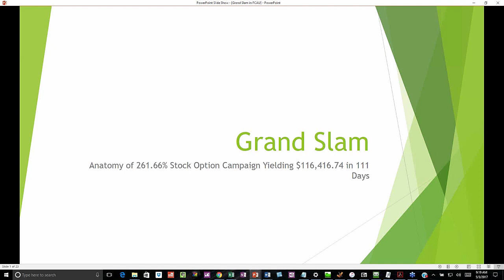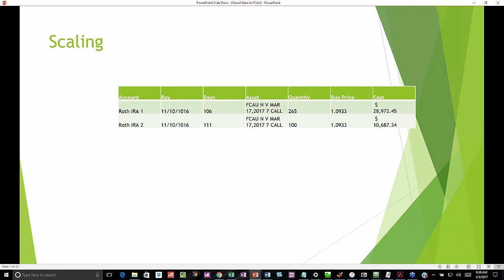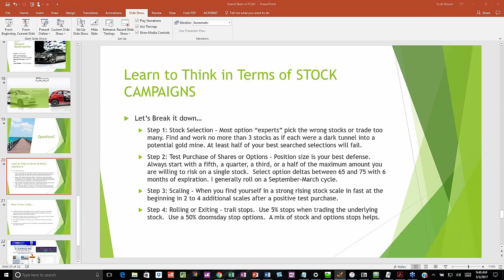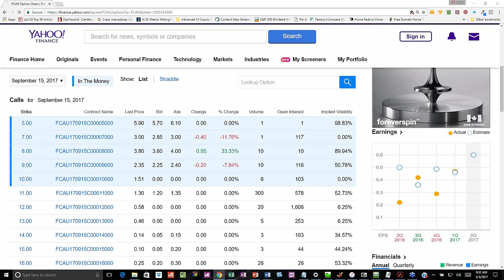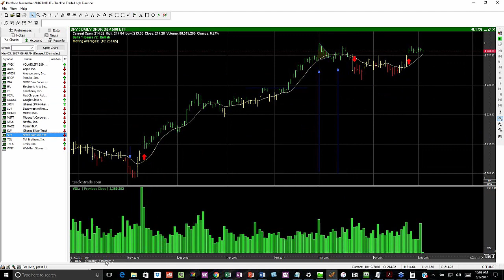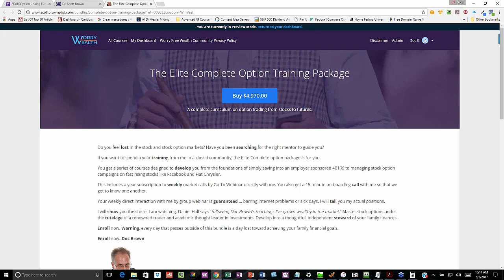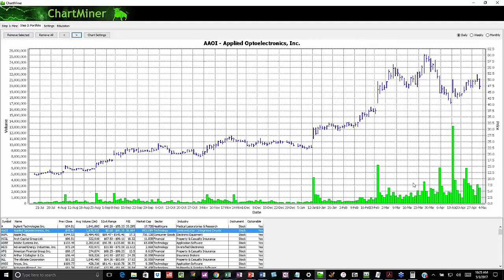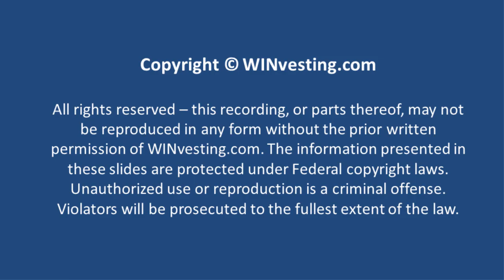MarketFest: Stock Option Campaign Yielding $116,416.74 in 111 Days [Scott Brown]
- WINvesting presents MarketFest (Season 31, Episode 1) - “Anatomy of a 261.66% Stock Option Campaign Yielding $116,416.74 in 111 Days”

Join Dr. Scott Brown for this one-of-a-kind presentation where he will teach you how to use price impact to discover rising stocks for higher expected returns in call option trading.

Scott Brown
Trade Mentors

Dr. Scott Brown is a professor of finance of the AACSB Accredited Graduate School of Business at the University of Puerto Rico.

Dr. Brown holds a PhD in finance, and an MBA from the prestigious Thunderbird School of Business — a rare degree, even among academics. His doctoral dissertation specialized in characterizing “slippage” in the futures markets. At his university, Dr. Brown directs the derivative trading curriculum, where his MBA finance students then seek recruitment to Wall Street.